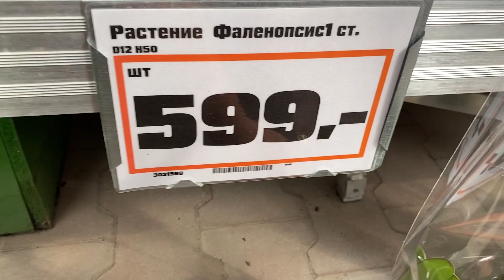ОБЗОР ОРХИДЕЙ завоз бомбические корни орхидей и листья орхидей в ОБИ по 569 руб обзор в ОБИ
Улучшить себе КАРМУ и помочь НАШЕМУ каналу очень просто:

➋ Поставьте 👍 или 👎 под этим видео.
➌ Культурно напишите в комментариях под этим видео своё мнение.
➎ Посмотрите остальные видео разложенные на канале по плей-листам на разные темы. А все видео про орхидеи собраны в один плей лист
❻ Станьте участником НАШЕГО КЛУБА ОРХОМАНОВ любителей и профессионалов «ОРХОМАНИЯ» в ВКонтакте
❼ И, улыбнитесь!!! С ВАШЕЙ улыбкой МИР станет КРАШЕ!!!

🆒НАША группа ОРХОМАНИЯ в ВКонтакте в которой участники обмениваются своим опытом и делятся секретиками ухода за своими орхидеями